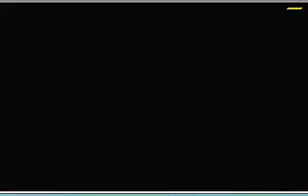bard's tale - tales of the unknown for Atari ST